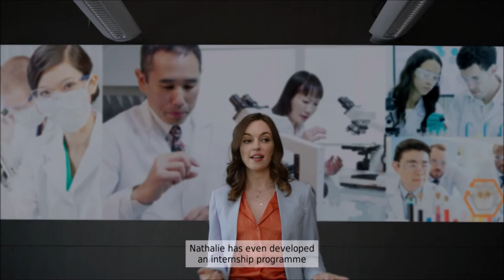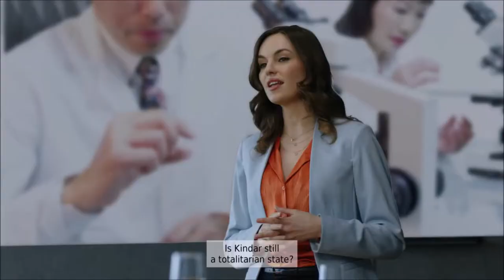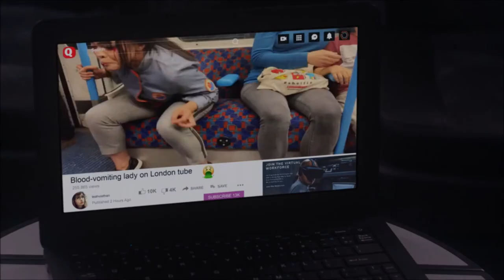Difficult Choices | The Complex | Ep 1 | Crazy Town Gaming